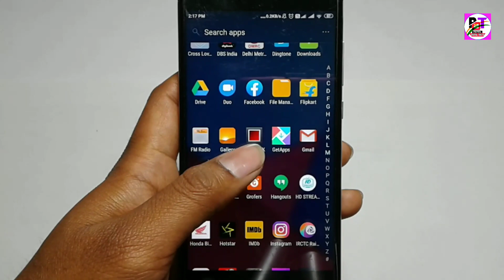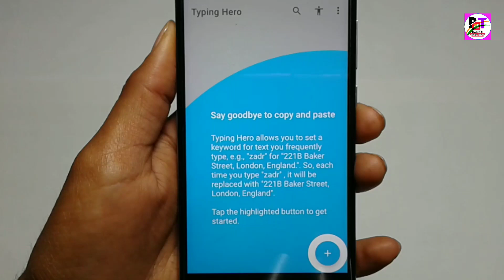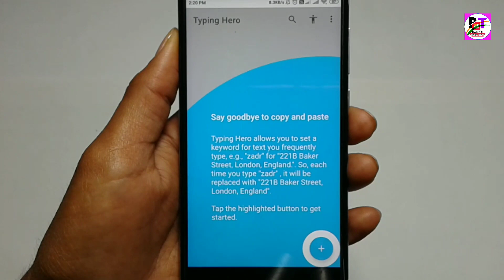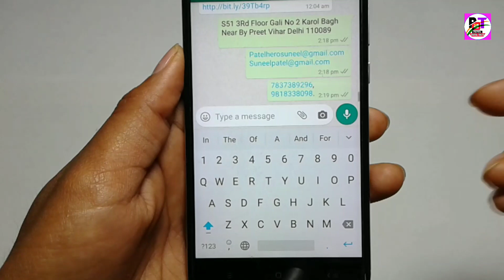Whatsapp चलाते हो तो ये खुफिया Trick सीख लो कोई नही बताएगा। 2020 Hidden Whatsapp Trick